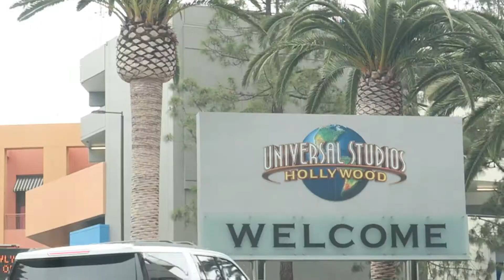Going on my favorite ride at UNIVERSAL STUDIOS! | Alvin and Lei in LA (2/6)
Today, we got to go to Universal Studios in Hollywood! We also visit Harry Potter Land.